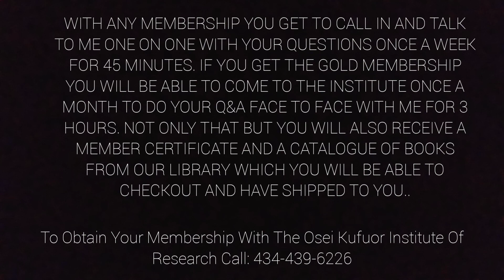Osei Kufuor / "How Are We Hearing & Seeing In Our Dreams If We Are Not Physically There"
metaphysics, melanin, kemetic science, theosophy